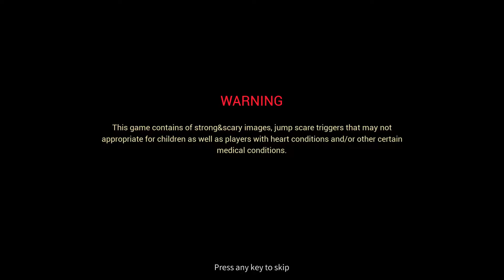KEEP OUT Full game & Ending Playthrough Gameplay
KEEP OUT is a horror puzzle adventure Game. Players explore Devota Hill by manipulating Mr. M in 3d side scrolling views. Survive from all threats. You are the lord of toys. With all your toys paying attention to you, think only about salvaging the world of threatened toys!